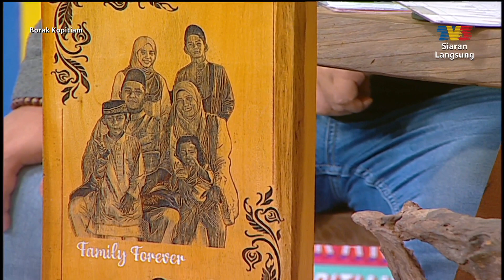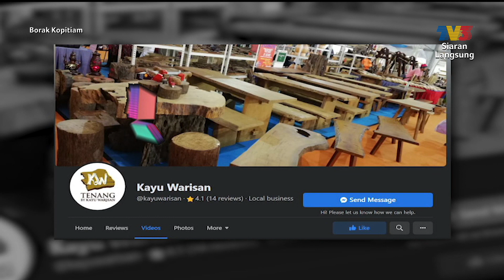Kena Tahu: Kenali Perabot Kayu | Borak Kopitiam (14 Mei 2022)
Topik: Kena Tahu: Kenali Perabot Kayu